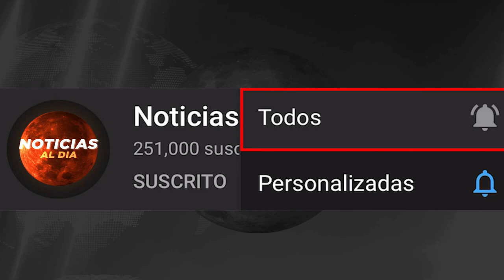NUEVAS NOTICIAS DE VENEZUELA HOY 23 DE JULIO 2020, URGENTE INFORMACION, SEGUROS HOY